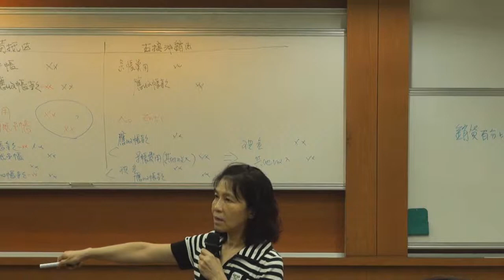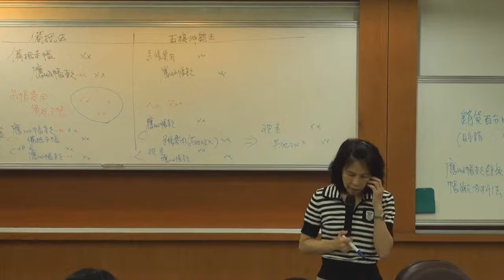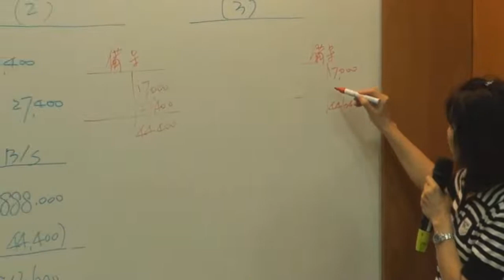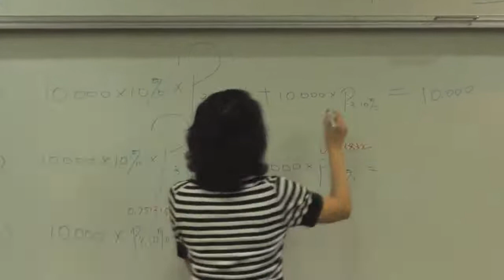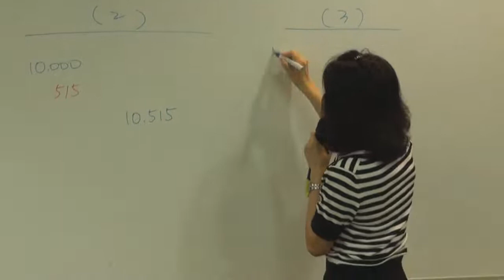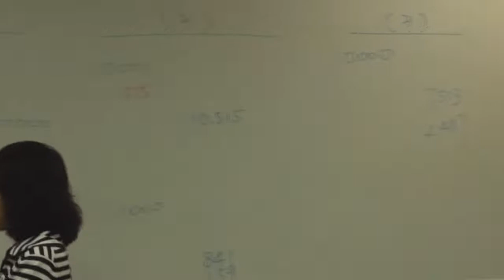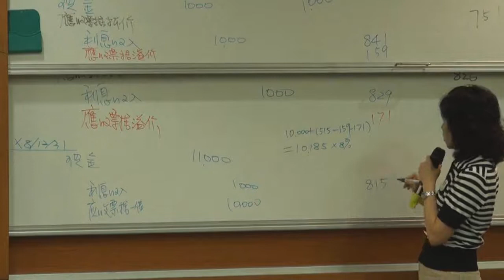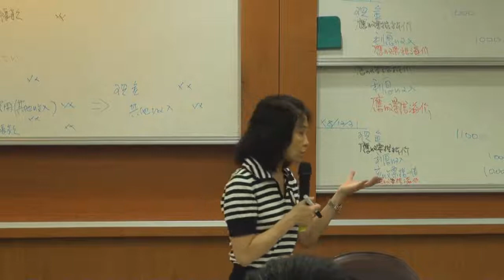中級會計學（一）103 2014 1112 2